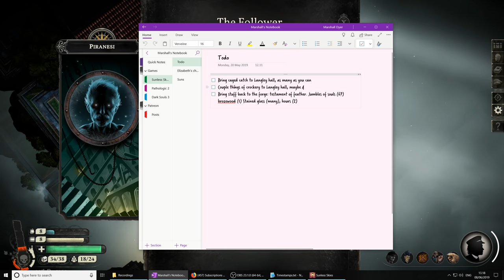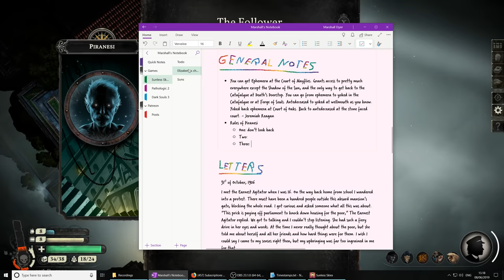Sunless Skies (Ep. 121 – Alchemy of Amber)